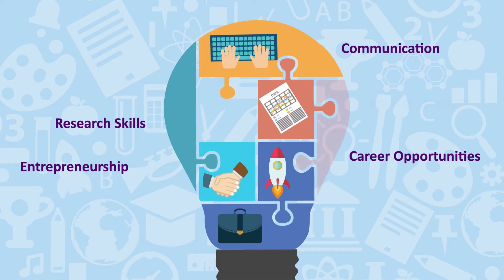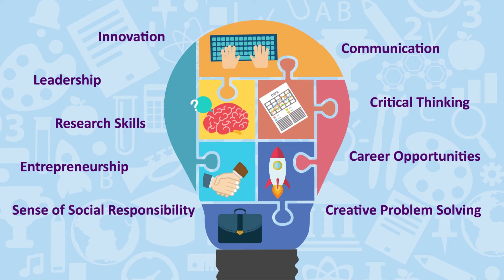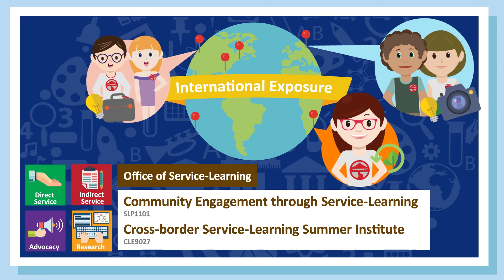Explore Your Service-Learning Adventure Now!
Service-Learning is one of the graduation requirements in Lingnan University, all freshmen will have an opportunity to participate in a Service-Learning course in their four year of study.

Four types of service are provided: direct service, indirect service, advocacy and research.

Students who want to initiate Service-Learning projects can find useful resources including advice and funding in the Office of Service-Learning.